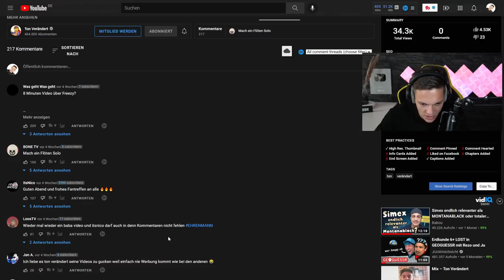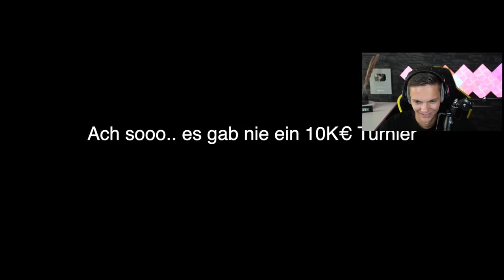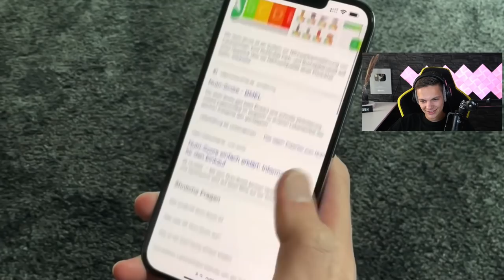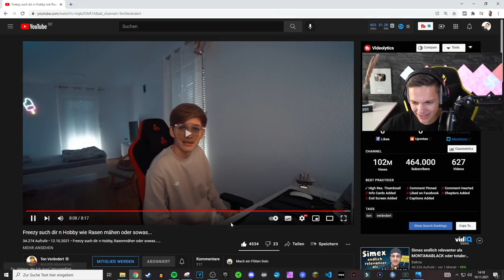DIESER TYP (Freezy) SOLL SICH HOBBYS SUCHEN!